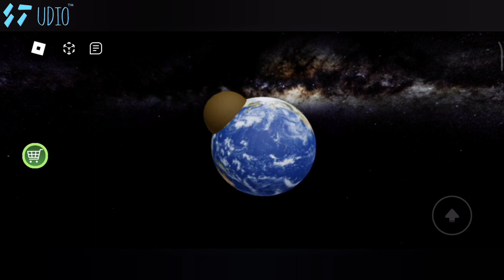NEED MORE POOP 💩 || Roblox gameplay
It's the Monday morning and you have a job interview,but you don't wanna go there,so you want to convince your dad by telling him that you have a pooping proplem to stay home,but it's not the easy as it looks,you tried everything to make your dad does believe you,will you make it to the end?